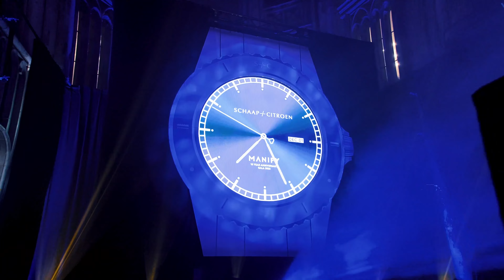MANIFY 10 YEARS Gala 23 [01.12.23] - Aftermovie